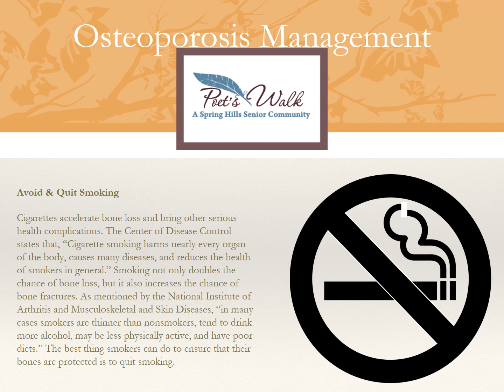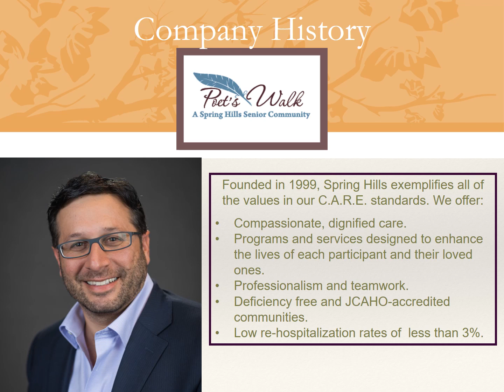Poet's Walk Signature Wellness Presentation - Osteoporosis Management